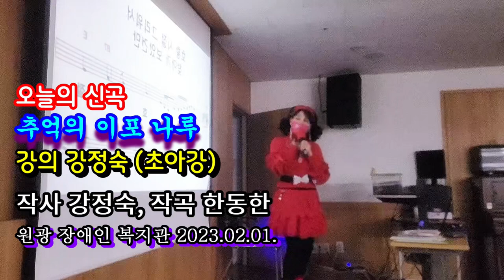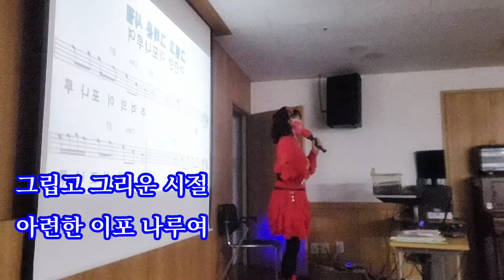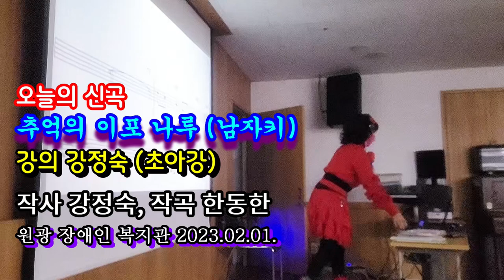신곡강의@불러보기@여자키@남자키@가사@추억의 이포 나루@초아강@강정숙@노래교실@원광 장애인 복지관@원곡 초아강@작사 강정숙@작곡 한동한@2023년02월01일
이포나루#강정숙#초아강#노래교실#강의#작사작곡